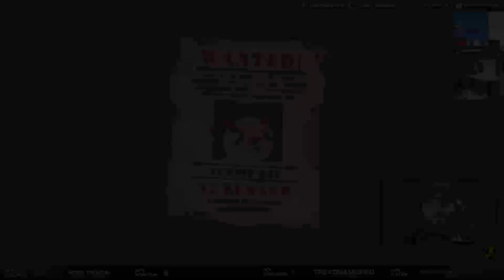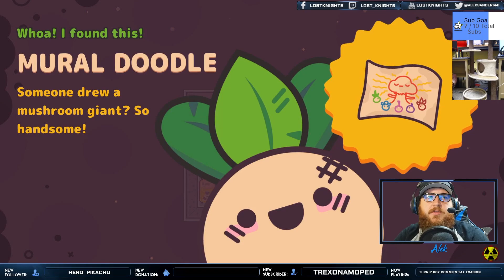Radioactive Stag! (Part 4) - Turnip Boy Commits Tax Evasion - Lost Knights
Welcome to Lost Knights' playthrough of Turnip Boy Commits Tax Evasion!

Game: Turnip Boy Commits Tax Evasion
Platform: XBONE (Game Pass)
Gamer: Alek
Episode: 4